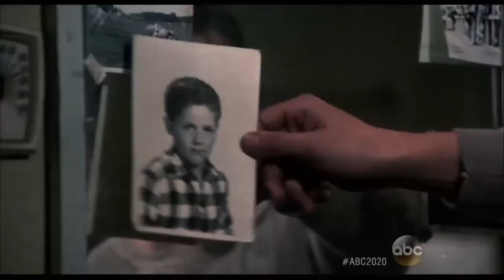SYLVESTER STALLONE BEST INTERVIEW 'Rocky' to 'Creed' Journey, Oscar Miss, Workout & More 2